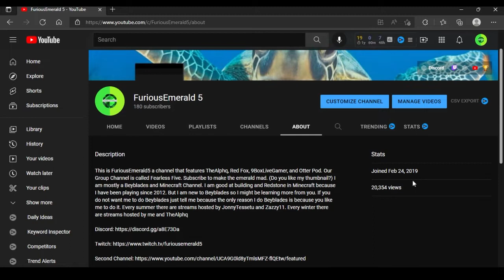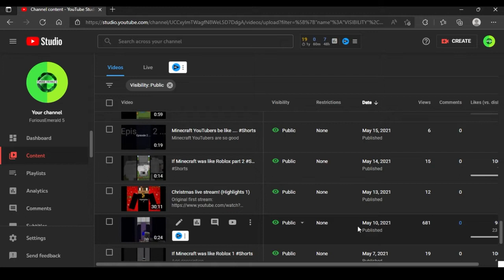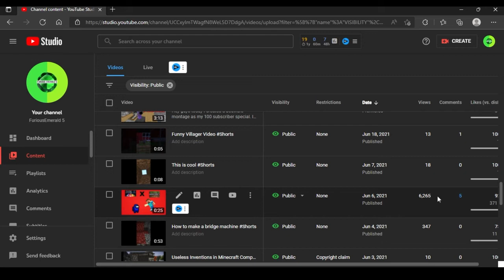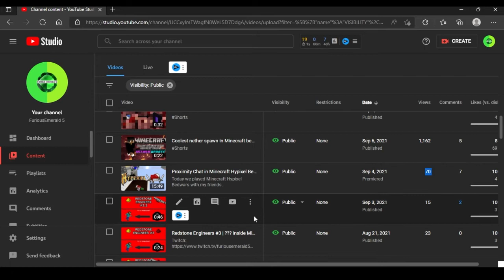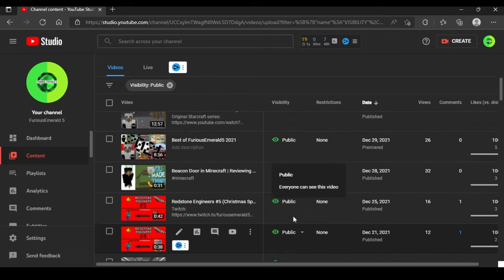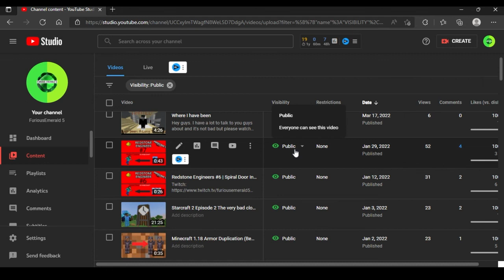3 YEAR ANIVERSARY SPECIAL